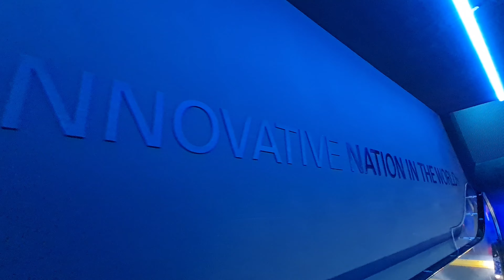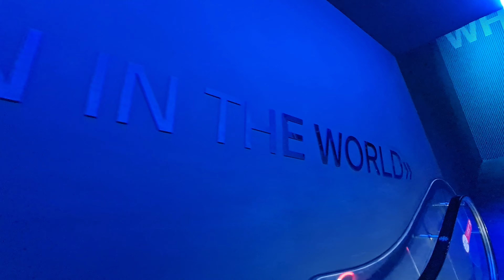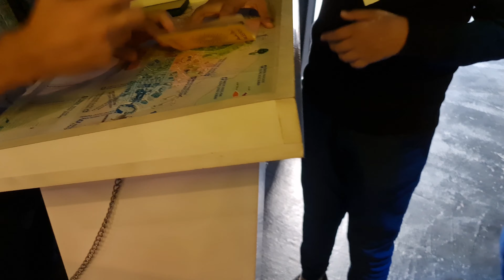Switzerland aa gaye hum 😊 indian youtuber in dubai !! Rachana family vlogs !! hindi vlogs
HELLO DOSTON!

or transmitted in any form or by any means.

SUGGESTIONS EXPRESSED BY ANY MEANS (SPOKEN OR WRITTEN)
WHILE MAKING VIDEOS, WE HAVE TAKEN CARE OF ALL THE SAFETY PRECAUTIONS,
STILL, WE ARE NOT RESPONSIBLE FOR ANY HARM OR DAMAGE THAT OCCURRED
AFTER WATCHING OR TRYING THE CONTENT PRESENTED IN ALL OUR VIDEOS.